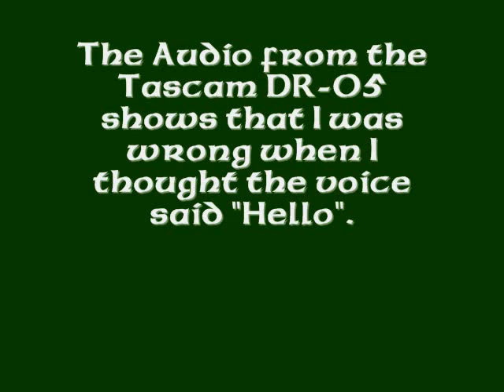Spirit Box Session Thomas Hannahoe's Grave March 17, 2012 GO